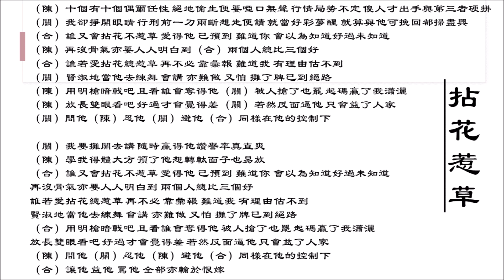【陈慧娴 Priscilla Chan】【关心妍 Jade Kwan】拈花惹草 粤语